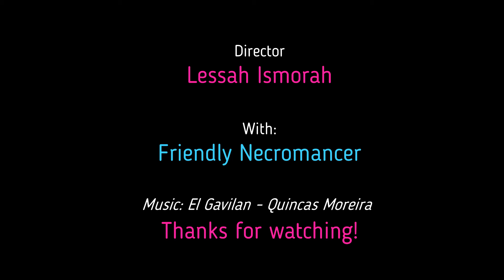Far Cry 6ing with Necro chapter 8, Bait and Switch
What a great day for the rebellion. This game is crazy fun!